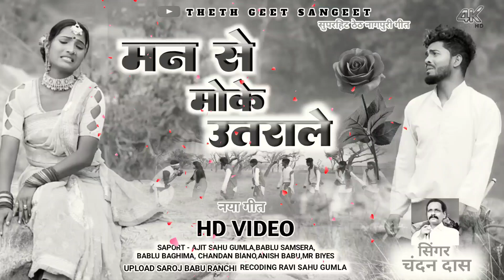मन मोके उतराले//SINGER CHANDAN DAS//NEW THETH NAGPURI SONG 2023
SINGER CHANDAN DAS THETH NAGPURI SONG 2023

NEW THETH CHANDAN DAS

THETH NAGPURI VIDEO CHANDAN DAS 2023

CHANDAN DAS NEW DHAMKACH SONG 2023

CHINTA DEVI NEW THETH NAGPURI SONG 2023

THETH NAGPURI VIDEO 2023

CHINTA DEVI THETH NAGPURI VIDEO 2023

LAXMAN SINGH THETH NAGPURI VIDEO 2023

SUHANA DEVI NEW THETH NAGPURI SONG 2022

AARTI DEVI NEW THETH NAGPURI SONG 2022

RAJDEV NAYAK NEW THETH NAGPURI SONG 2022
KESHO DEVI THETH NAGPURI SONG 2022